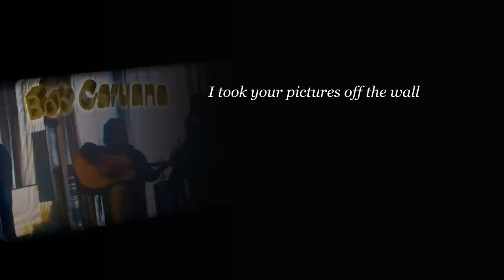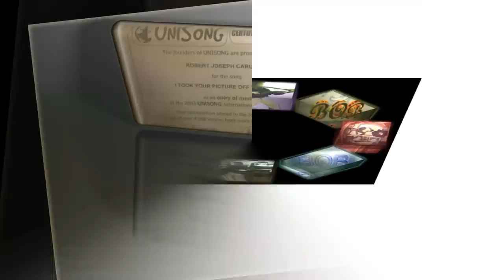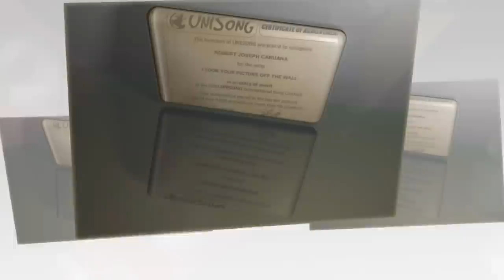BOB CARUANA "I TOOK YOUR PICTURES OFF THE WALL"